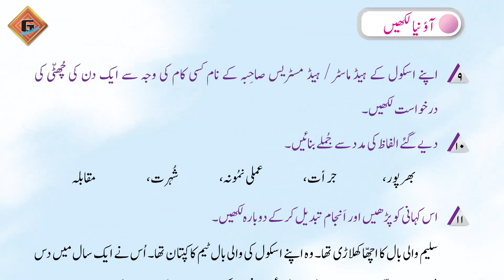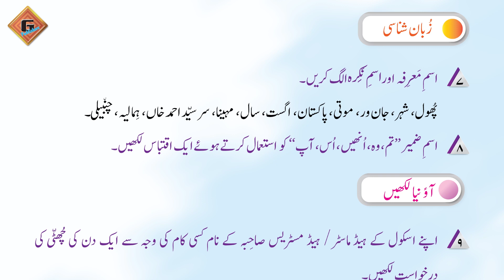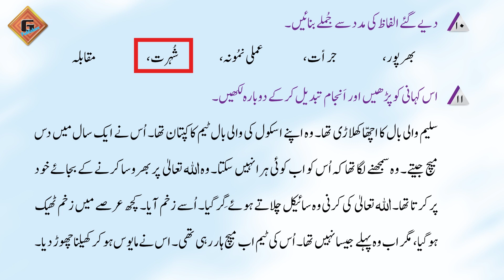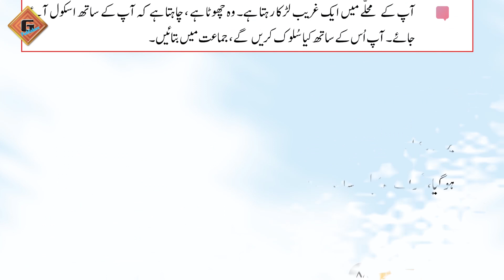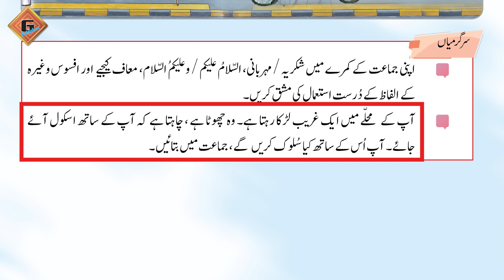Gohar Urdu (Nadaye Urdu) 3|Unit 12|Lec 4|Mashq Page 87 and 88